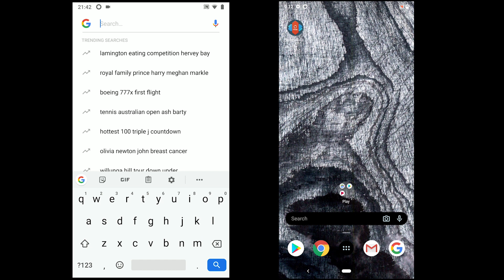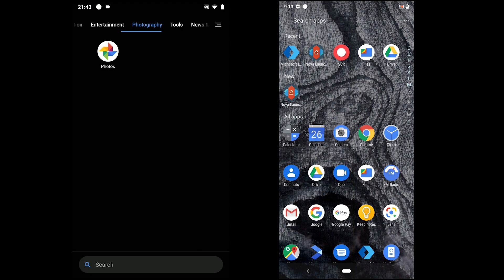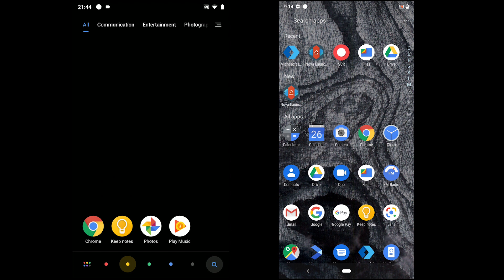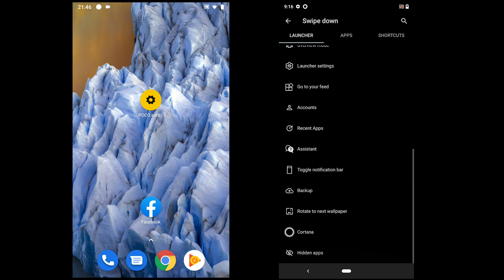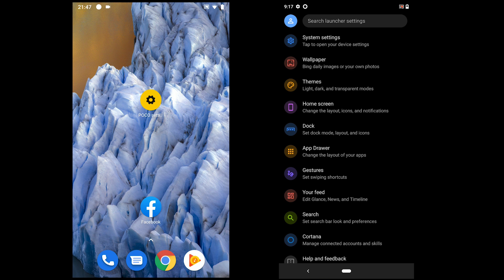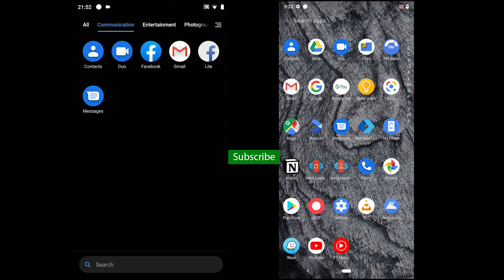POCO Launcher vs Microsoft Launcher - Which One is for You?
POCO from Xiaomi and Microsoft Launcher from Microsoft. Which one will win? Today, we are going to compare POCO or Poco against Microsoft Launcher and see which one better and which one is for you.

The comparison includes:
- Home screen: 0:32
- App Drawer: 1:27

- Gestures: 2:20
- Notifications: 3:00
- Themes: 3:11
- Unique features: 3:33
- Which one is for you: 4:05

Just an update: You can hide app with POCO too!